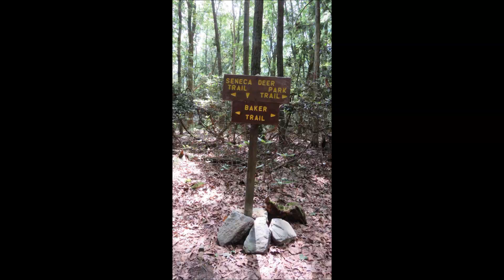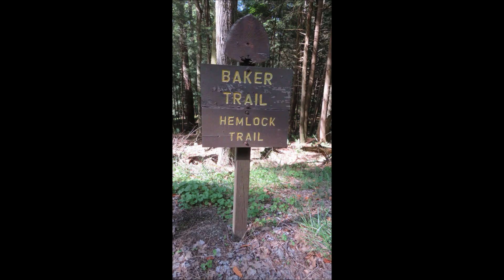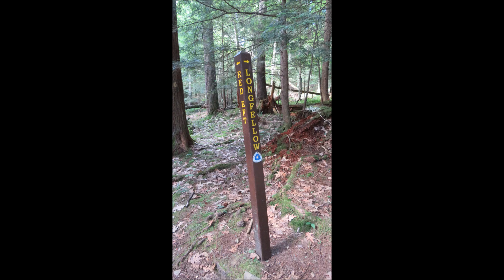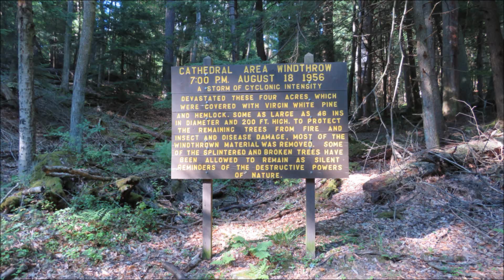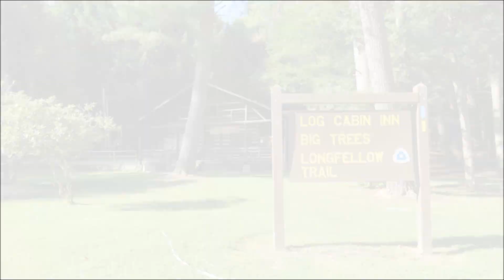North Country Trail (3.1 Miles) - Cook Forest Fire Tower to Log Cabin - June 27, 2024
Cook Forest Fire Tower to Log Cabin Environmental Learning Classroom

Another sweet spot on the NCT. It was a beautiful hike, even though the weather and the rhododendron did not quite cooperate 100%. I have been through here when the rhododendrons were laden with blooms, just as stunning in their own way as Pennsylvania's state flower, the mountain laurel. There are scenes of that in one of my other videos. I also have better shots of Toms Run, the small stream that runs through this enchanting old growth forest. They show up in many of my videos. It was still a great hike nevertheless!

The area around Seneca Point and the fire tower is a tourist attraction, of which there were a few that day. One can get lucky sometimes and have it all to themselves. However, once you move away on any of the trails, you will see less people. The NCT shares this stretch with the Baker Trail and overlaps previously named trails of Cook Forest State Park. From the tower: Deer Park Trail, Hemlock Trail and Longfellow Trail.

Some movie scenes were shot on top of the hill and on Deer Park Trail for a Cecil B. DeMille film released in 1947, Unconquered. They shot all over the country, but it is fun to try and spot the Cook Forest scenes in the film, still available as a DVD/Blue Ray disc. It also resides here on YouTube as well:

Iron Eyes Cody (the 1970s crying Indian) is listed in the credits as the "Indian Language Advisor", and has a cameo in the film as "Red Corn". That could be him speaking in the canoe chase: